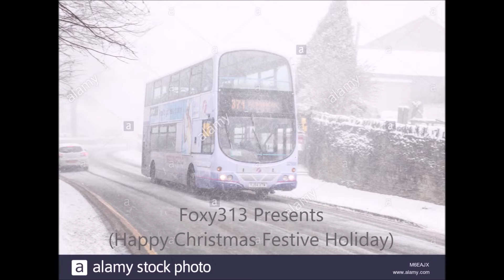GX Electrostar class 387's sitting in the Hove Sidings in the evening, 15th December 2019